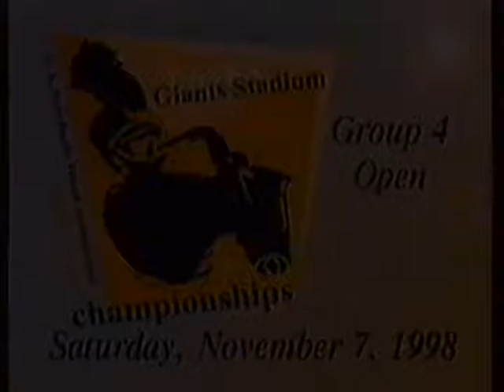Immaculata HS 1998 - The Legend Of Arthur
The 1998 Immaculata HS Marching Band performance at USSBA Championships at Giants Stadium.  The band came in 3rd place with a score of 95.3, performing their show, The Legend Of Arthur. The band took home the award for Best Percussion.